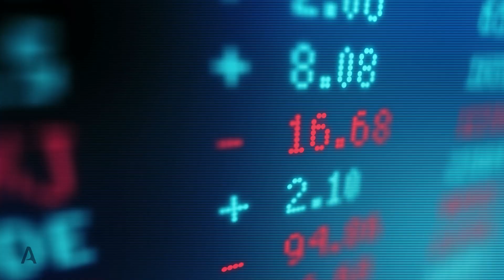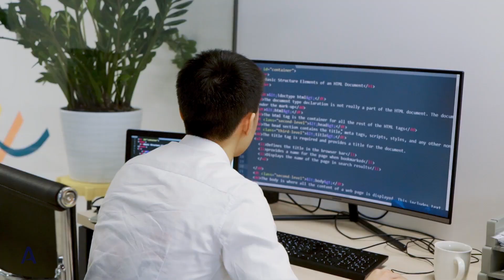Blockchain in Aviation and Travel – Applications and Opportunities by Ricardo Pilon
Blockchain is much talked about as a secure and promising technology. But what exactly is blockchain, and which problems does it solve? The aim of this course is to provide a basic understanding of blockchain and how it applies to aviation and travel.